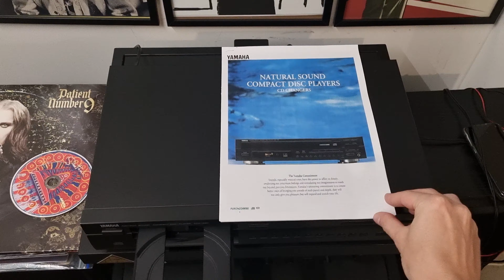Yamaha CDX-480 Natural Sound CD Player